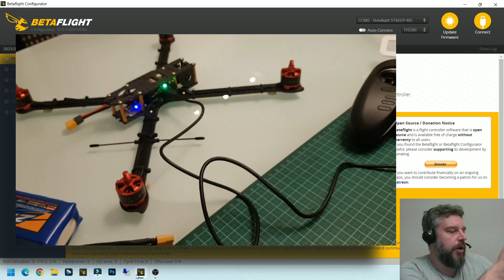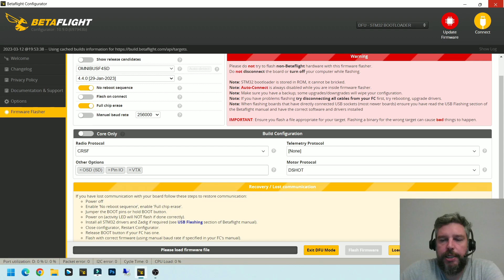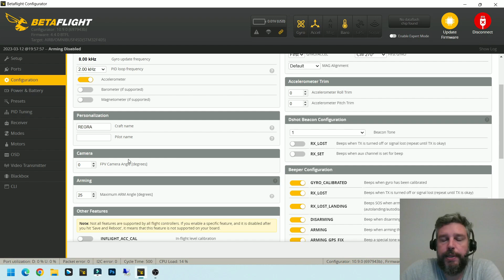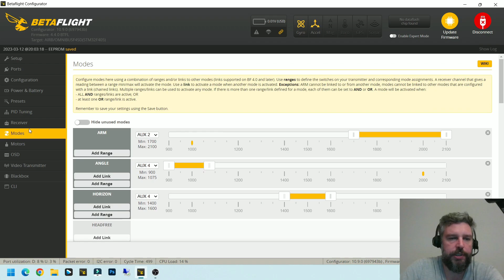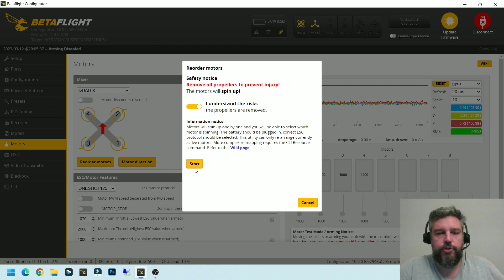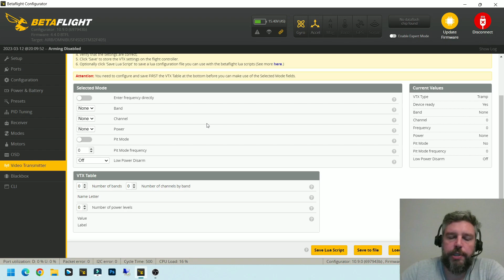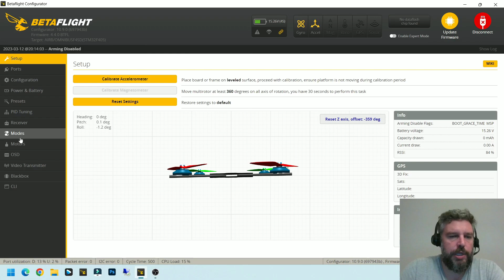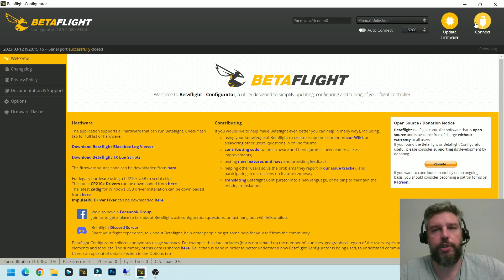Drone Bom e Barato 2022 - CONFIGURAÇÃO - Vídeo 5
Agora ficou fácil d+ usando o BetaFlight 4.4 vamos configurar o drone e deixa-lo pronto para os voos.

Lista de Peças:
Frame XL9 - 390mm

Controladora de voo

Motores 2212 920KV ou 980kv (Comprar 4 unidades)

Hélices 9450 - Phantom3 (Comprar 8 unidades)

VTX PandaRC

Câmera Foxxer Razer Micro

Absorvedores - FC Genérico (Compra com o furo de 3mm)